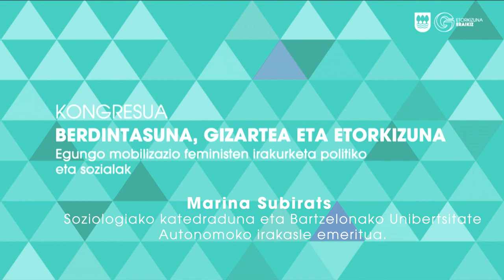Marina Subirats - Berdintasunerako politiken irakurketa / Lectura de políticas de igualdad